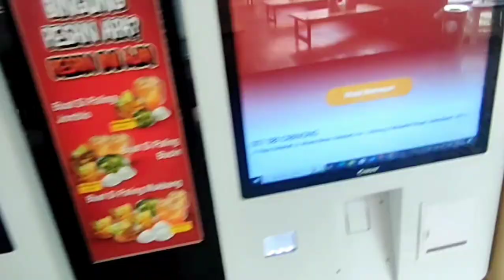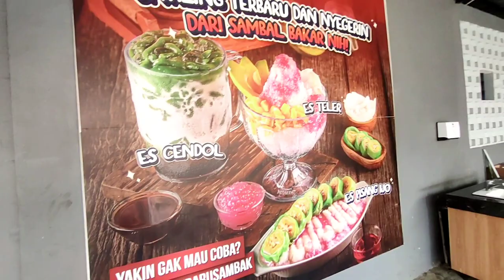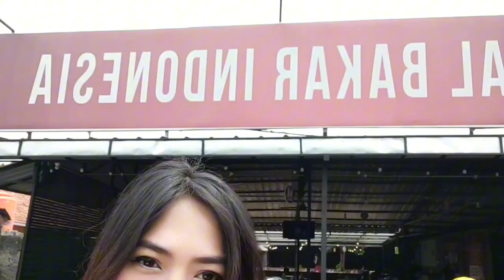Sambal Bakar Indonesia: Sayur Genjer Sambak Kulit!🤤🌿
Hari ini, gua explore tempat kuliner yang beda banget, Sambal Bakar Indonesia di Cibinong. Dengan tempat yang luas dan nyaman plus makanan lezat porsi besar, siang ini bener-bener spesial. Penasaran gimana serunya? Cek vlog terbaru gua untuk ikut ngerasain vibes makan siang yang ga biasa ini. Yuk, kita share pengalaman kuliner yang autentik dan menyenangkan bersama! 🌶️😋

Thanks udah nonton! Follow IG & TikTok untuk fun lainnya!